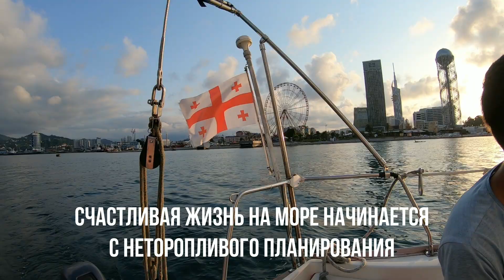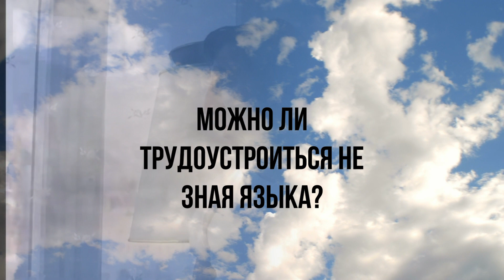На что жить, переехав на море. Грузия, Батуми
В этом видео рассмотрим на что жить после переезда на море, если только Вы не рантье и уже не имеете пассивный доход в виде капитала.
Кто и зачем занимается недвижимостью на море, можно ли устроиться на стройку в Батуми, есть ли работа в сфере ремонта и отделки помещений.
Важно! сайты с вакансиями упоминаются в другом моем видео про "полезные сайты в Грузии".
Данное видео не является мотивирующим, но позволит преодолеть некоторые мифы о том, чем заниматься после переезда но море. В основу легли реальные события и более чем десятилетний опыт за экспатами в разных морских городах.
Спасибо за внимание и до встречи на море.